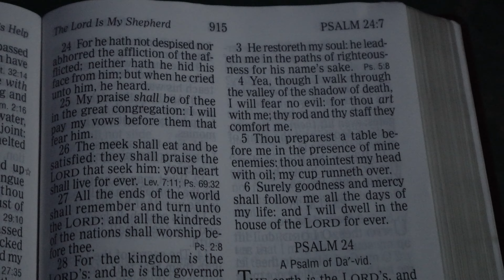Psalm 23 | ..forever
Psalm 23

1 The Lord is my shepherd, I lack nothing.
2     He makes me lie down in green pastures,
3     he refreshes my soul.
4 Even though I walk
    through the darkest valley,[a]

5 You prepare a table before me
    forever.